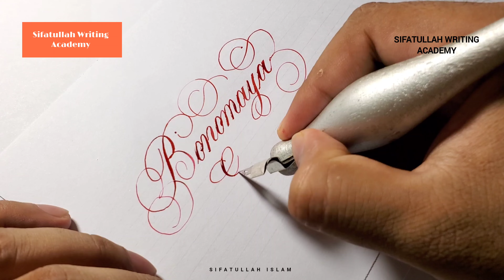Copperplate Calligraphy || Real Time practicing || How to write